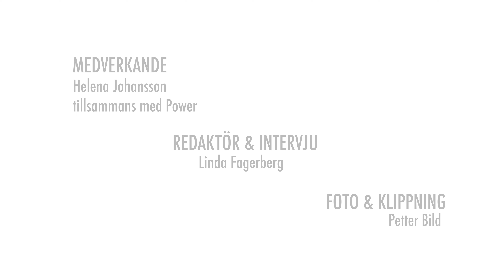230825 Bergsåker TV- Power inför Open Trot